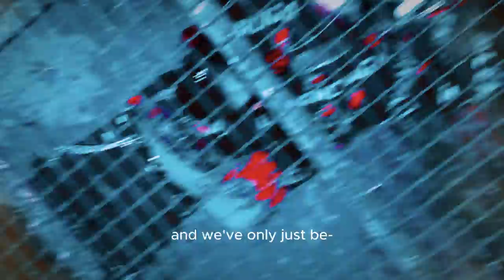riifty - !T'S SCARY OUT THERE [Official Music Video] (p/ voidrave99)